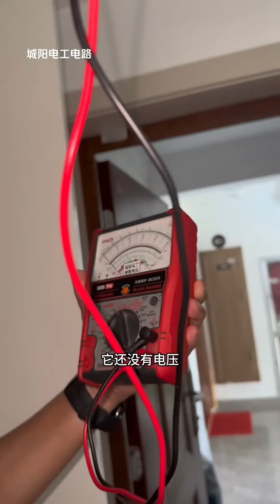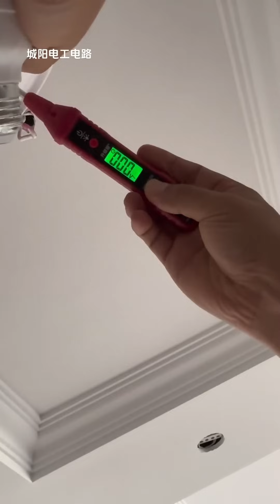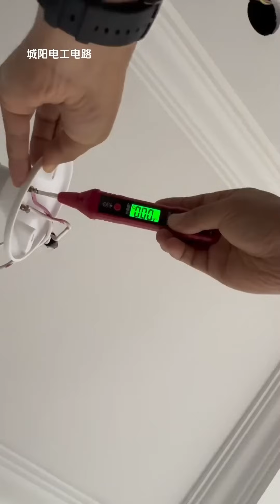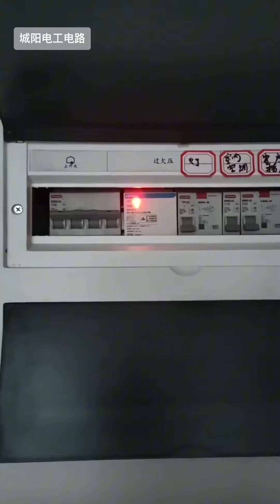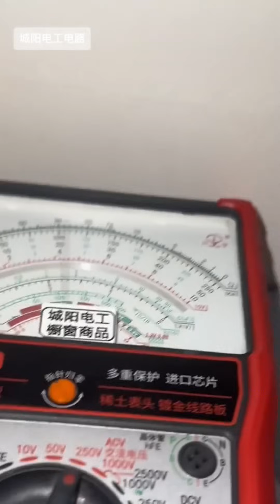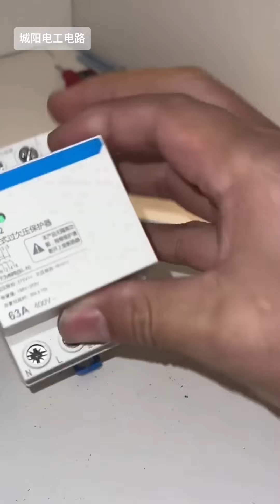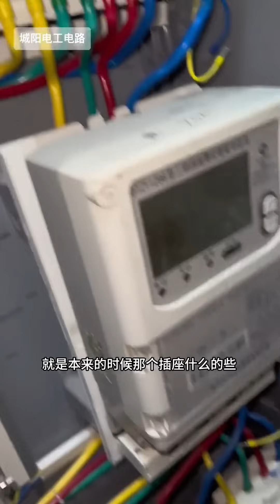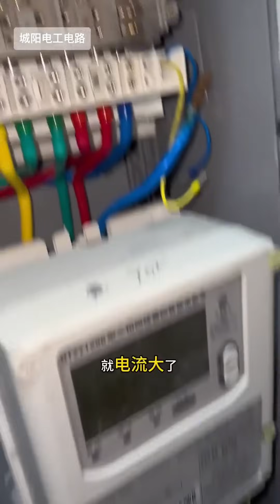电路都正常，关灯后灯还微亮，竟然不是零火接反了控零了！【城阳电工电路】